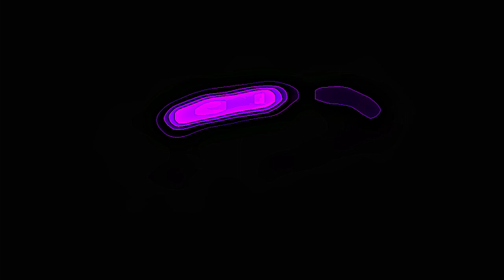Samsung Logo History (2001-2009) - enhanced with Hallucination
🎬 Editing Software: I used Magix Vegas Pro 15 (Build 381)  with NewBlue PE and IL Vocodex plugins.

🔖 Tags Used